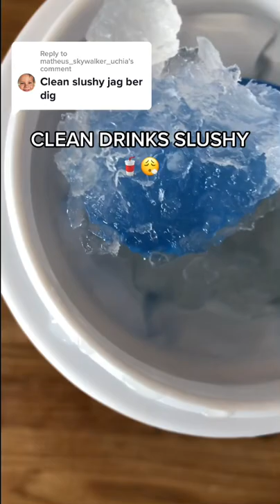Den VIRALA Slushy Koppen 🥤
Du kan skaffa din slushy kopp på minslushy.se